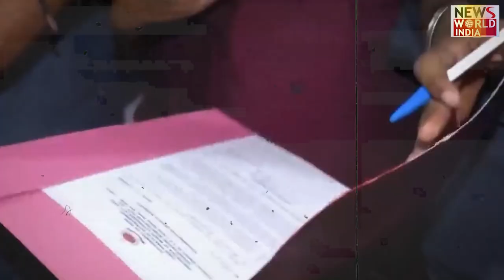दिल्ली में क्या नई राबड़ी देवी ? ARVIND KEJRIWAL | SUNITA KEJRIWAL | RABRI DEVI | BJP | AAP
Union Minister Hardeep Singh Puri has compared Sunita Kejriwal with Rabri Devi, wife of former Bihar Chief Minister Lalu Prasad Yadav. She has targeted him by saying that it seems like she is preparing to take over her husband's position.

Union Minister Hardeep Singh Puri said these things on the occasion of inauguration of BJP's election office in Delhi. In response to a question in the press conference, he said that the madam whose name you are taking is probably preparing to take charge like Rabri Devi in ​​Bihar.